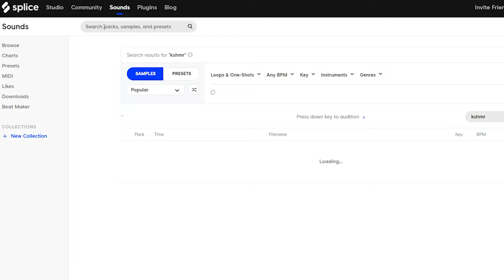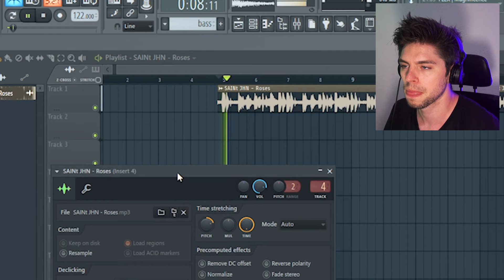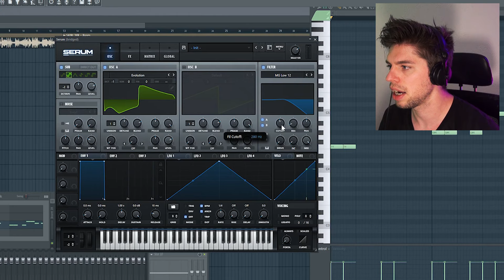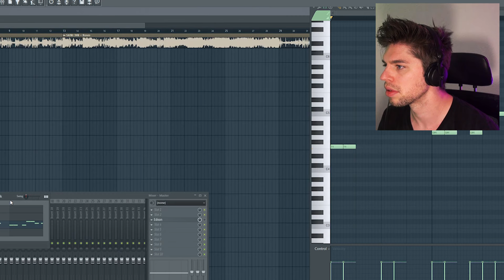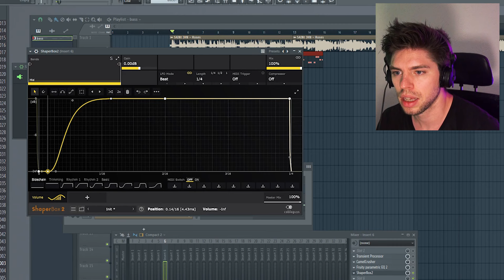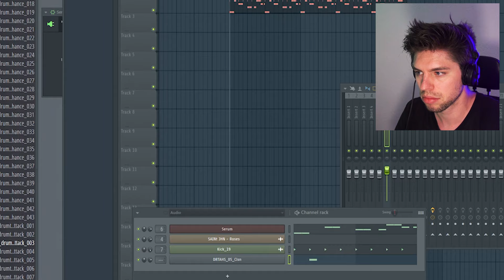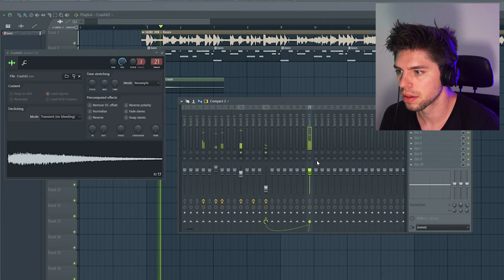HOW TO MAKE SAINT JHN - ROSES (IMANBEK REMIX) [FL Studio]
In this video I show you the steps to remix "Saint JHN - Roses" in the same way as Imanbek!

- TikTokducer: edwanmusic

▶ TRANSLATE this video into your native language & get credited!

A HUGE thanks to all my memberducers!